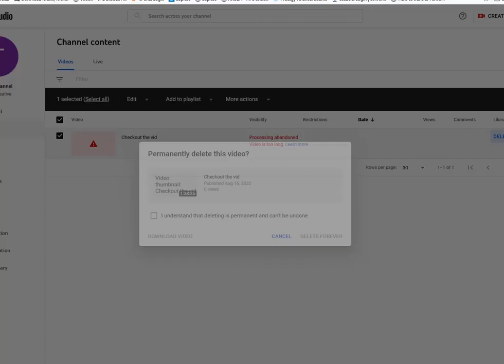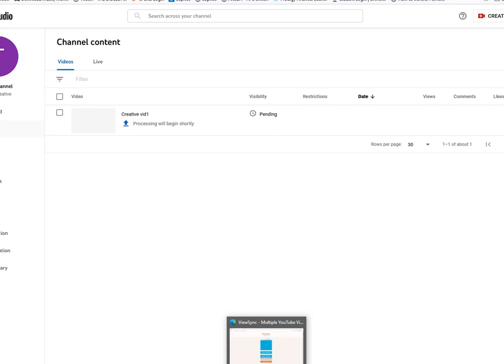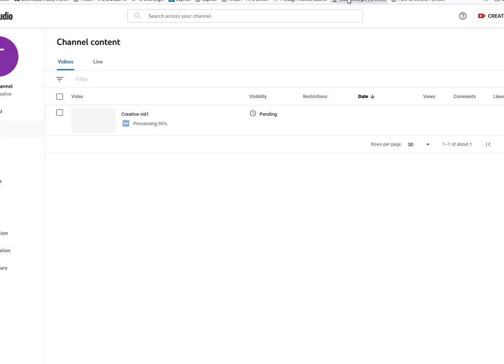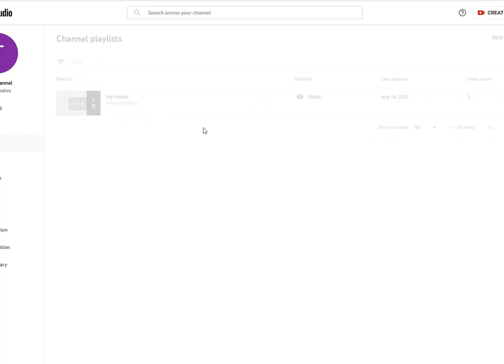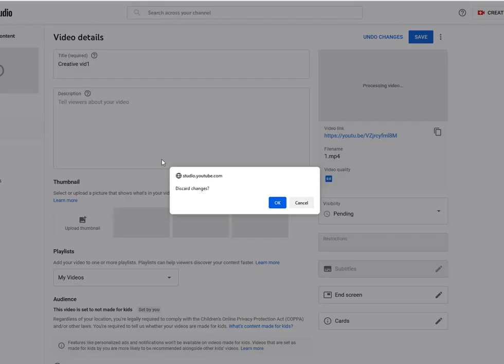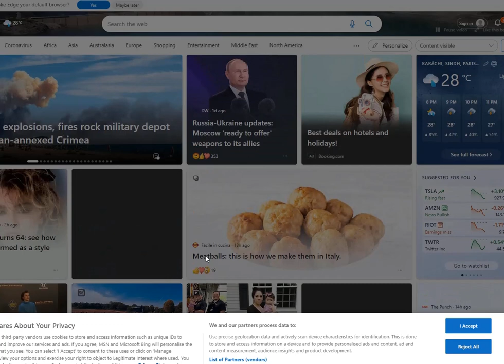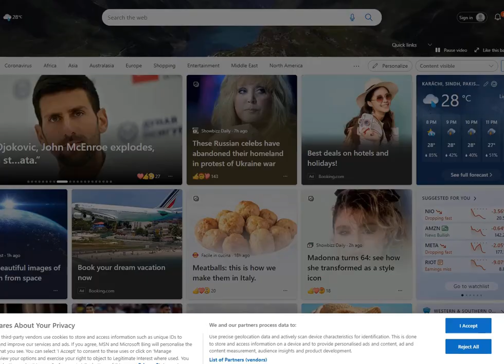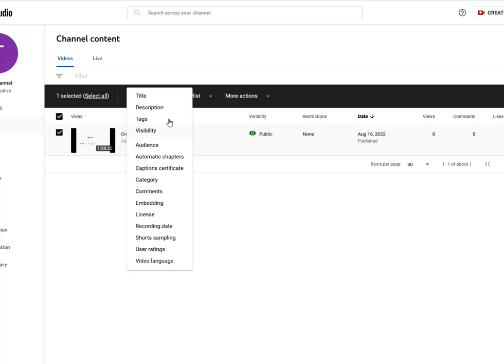Think Creative vid2